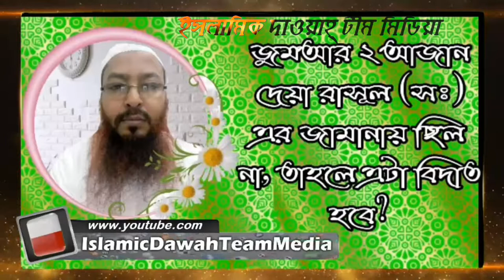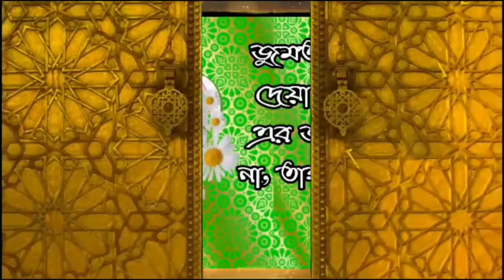জুমআর ২ আজান দেয়া রাসূল (সঃ) এর জামানায় ছিল না, তাহলে এটা বিদাত হবে? শাঈখ মোশাররফ হোসেন